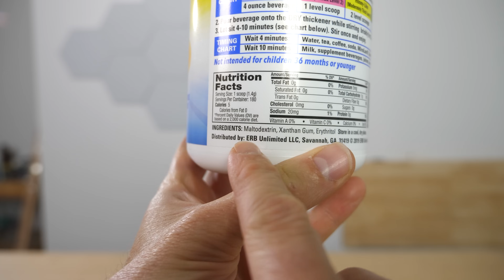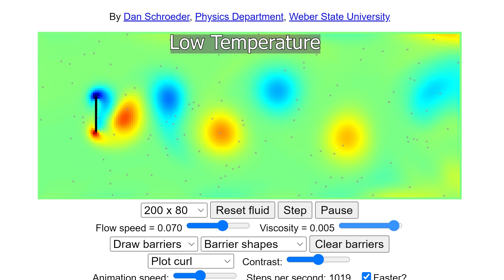When Does Pure Water Get Thick?